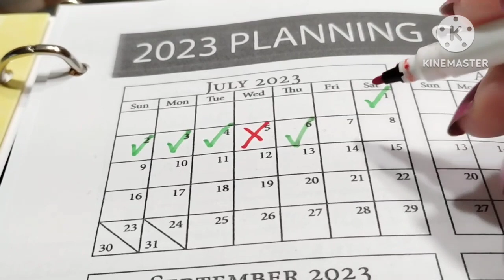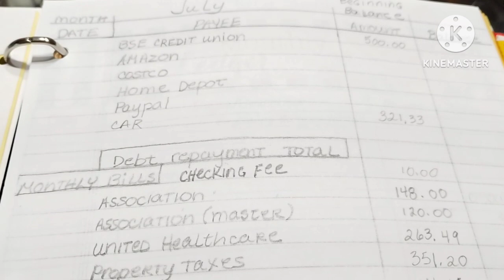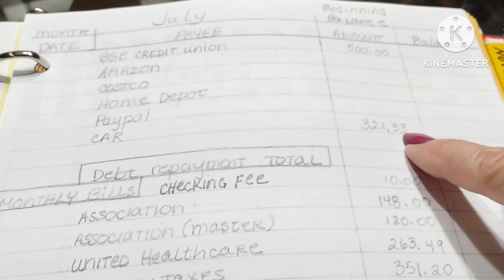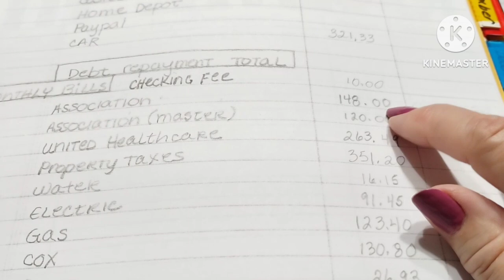MY BUDGET & BILLS FOR JULY ❤️STRETCHING THE MONEY ❤️NEW DECLUTTERING PLAN- IT'S GOTTA GO!